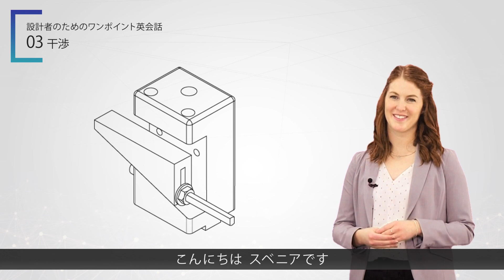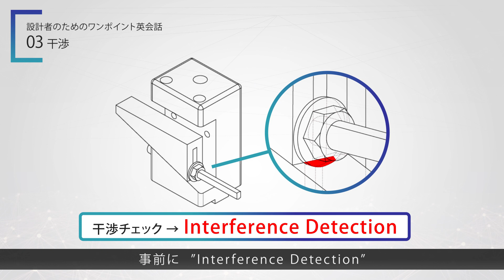設計者のためのワンポイント英会話 03_干渉チェック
月に2回配信中！スベニアから、現場で役立つワンポイント英会話をお届けします。
今回は『干渉チェック』について学びます。

【設計者のためのワンポイント英会話】
▼シリーズ一覧はこちらから

各種SNSでSOLIDWORKSの最新情報をチェック！